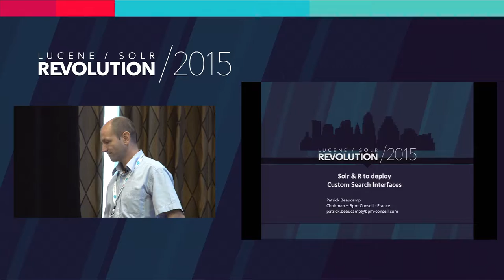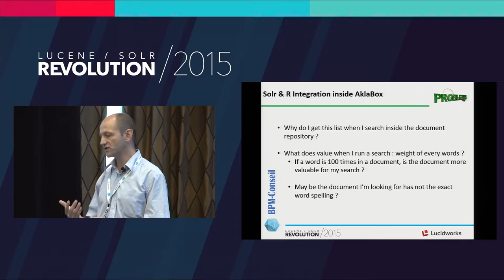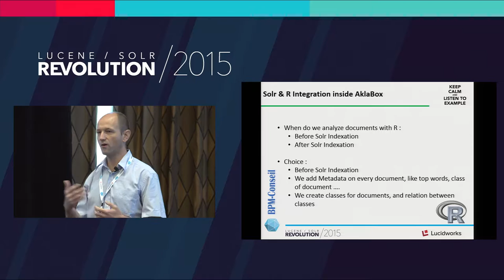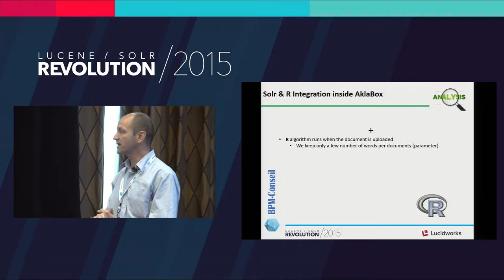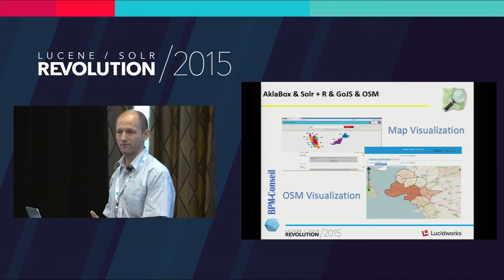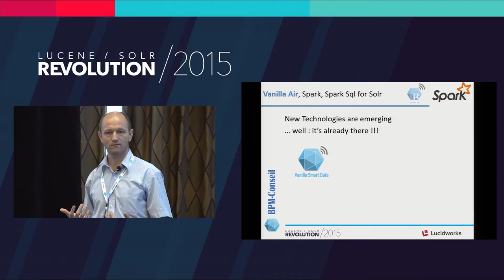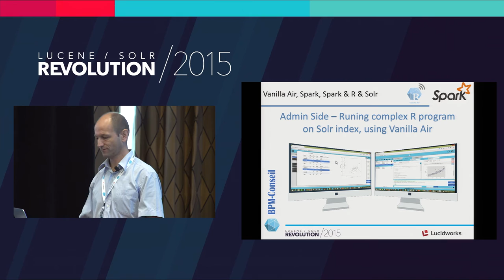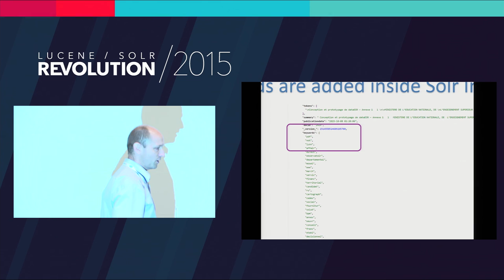Solr & R to Deploy Custom Search Interfaces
Patrick Beaucamp from Bpm-Conseil used his presentation at Lucene/Solr Revolution to talk about they used Solr & R alongside Aklabox to create custom search interfaces. He gives a brief overview of what Aklabox does before explaining how they integrated Solr & R inside it.

Presented at Lucene/Solr Revolution.